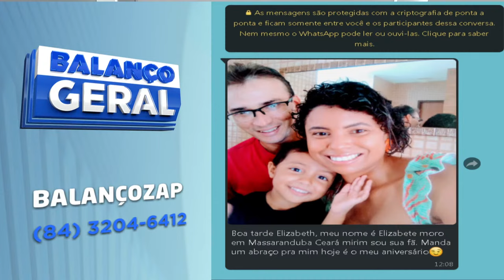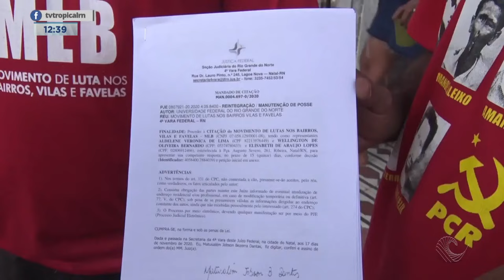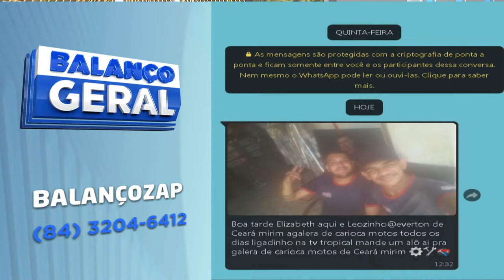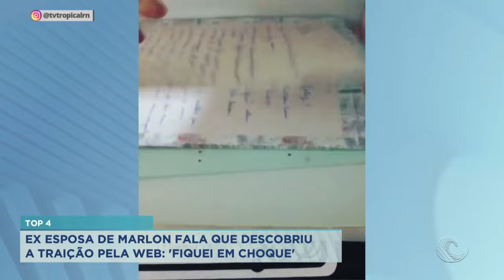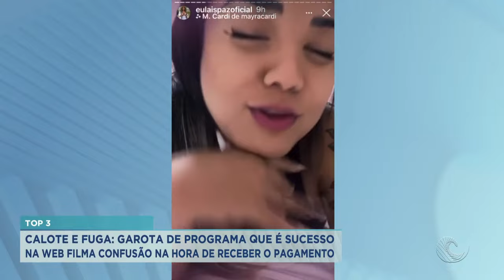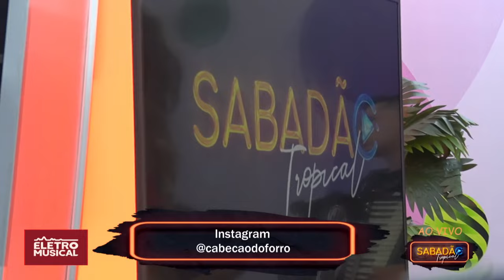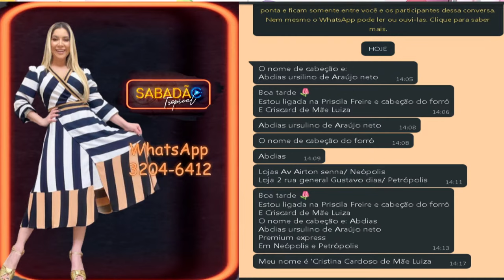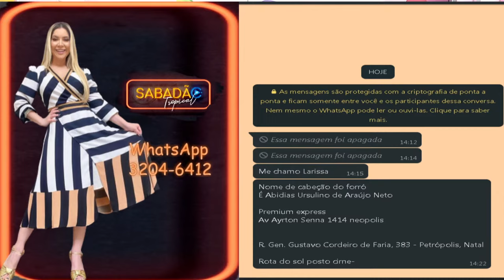BALANÇO GERAL RN COM ELIZABETH BIGLIONE E SABADÃO TROPICAL